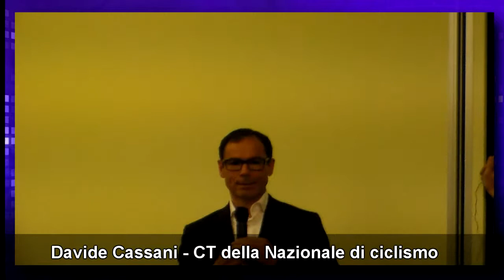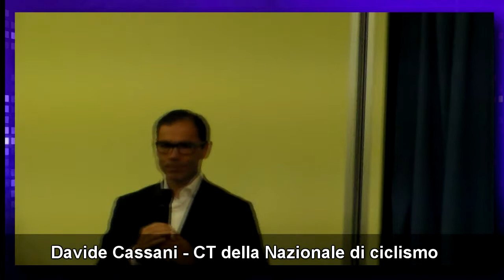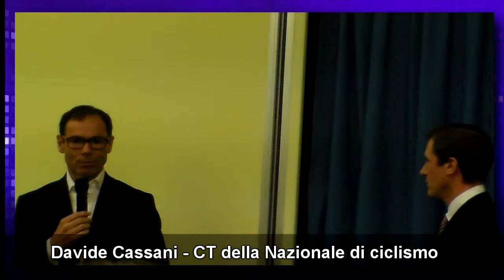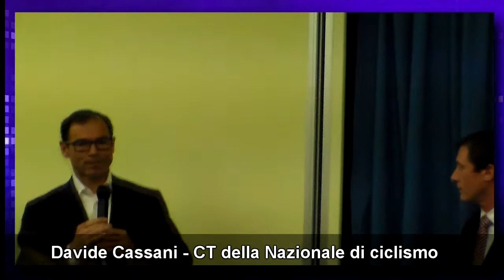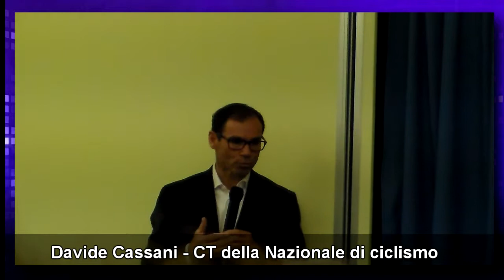Davide Cassani - CT della Nazionale di ciclismo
Intervista al nuovo CT della Nazionale di ciclismo